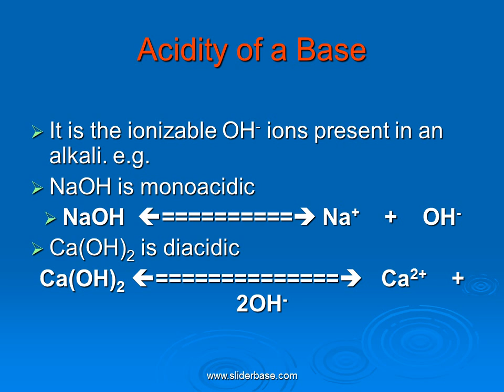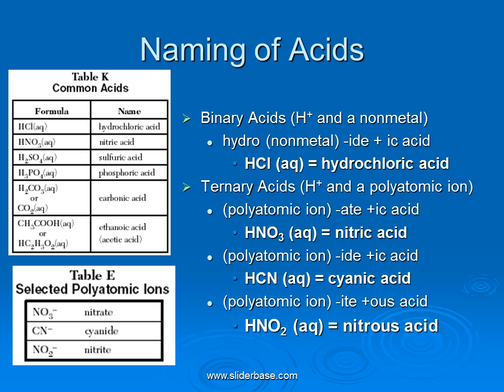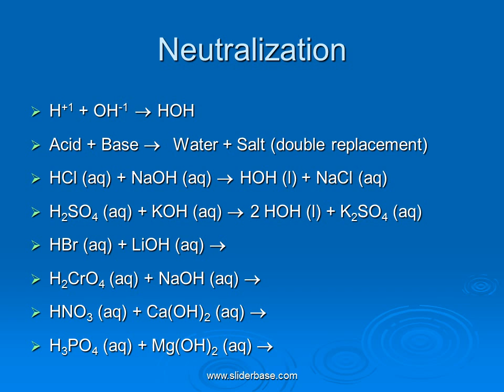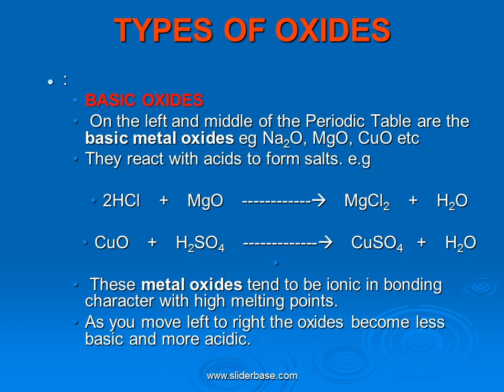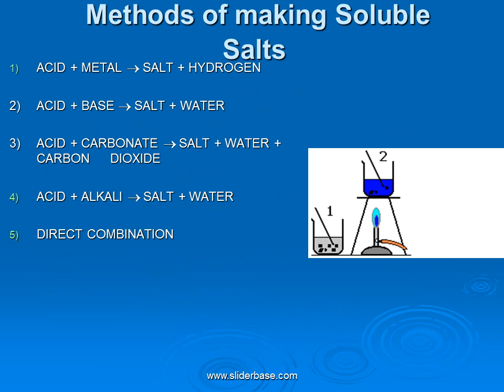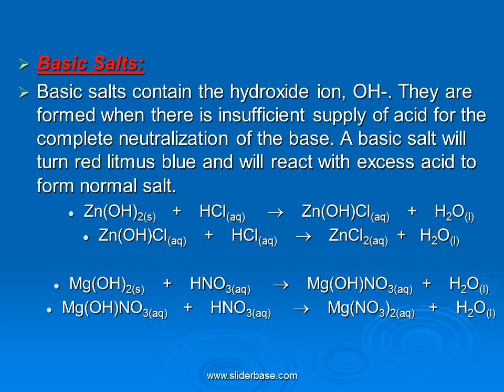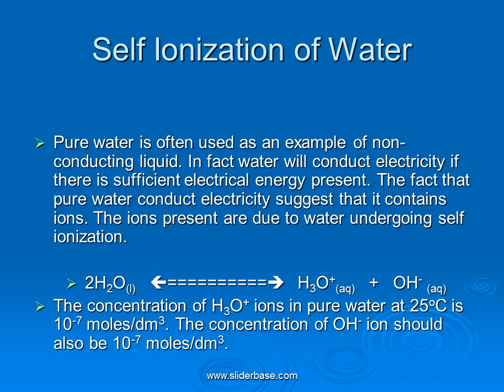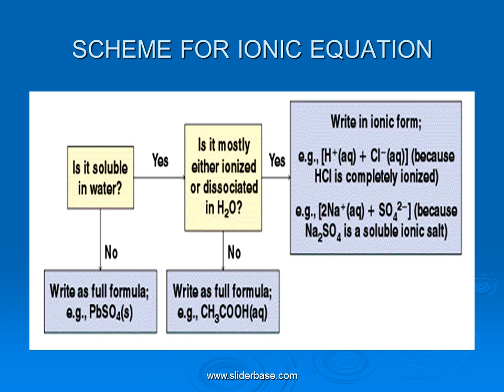Acids, Bases & Salts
T E R M S
ACIDS are substances that form hydrogen ions (H+(aq)) when dissolved in water eg
 Hydrochloric acid HCl gives H+(aq) and Cl-(aq) ions,
 Sulphuric acid H2SO4 gives 2H+(aq) and SO42- ions
Nitric acid HNO3 gives H+(aq) and NO3-(aq) ions.
BASES are oxides and hydroxides of metals that react and neutralise acids to form salts and water only. Bases which are soluble in water are called alkalis. Not all bases fit into these categories e.g. ammonia.

Alkalis are substances that form hydroxide ions OH-(aq) in water eg
Sodium Hydroxide NaOH gives Na+(aq) and OH-(aq) ions,
Calcium Hydroxide Ca(OH)2 gives Ca2+(aq) and 2OH-(aq)  ions.

In acid solutions there are more H+ ions than OH- ions.
In alkaline solution there are more OH- ions than H+ ions.
Acids that dissociate (ionize) to a large extent are strong electrolytes and Strong Acids.
Acids that dissociate only to a small extent are Weak Acids and weak electrolytes
Bases can be strong or weak depending on the extent to which they dissociate and produce OH– ions in solution. Most metal hydroxides are strong electrolytes and Strong Bases. Ammonia, NH3, is a weak electrolyte and Weak Base.

Formula Writing of Acids
Acids formulas get written like any other.  Write the H+1 first, then figure out what the negative ion is based on the name.  Cancel out the charges to write the formula.  Don’t forget the (aq) after it…it’s only an acid if it’s in water!
Carbonic acid: H+1 and CO3-2 = H2CO3 (aq)
Chlorous acid: H+1 and ClO2-1 = HClO2 (aq)
Hydrobromic acid: H+1 and Br-1 = HBr (aq)
Hydronitric acid:

Properties of Bases
Bases react with fats to form soap and glycerol.  This process is called saponification.
Bases have a pH of more than 7.
Dilute solutions of bases taste bitter.
Bases turn phenolphthalein PINK, litmus BLUE and bromthymol blue BLUE.
Bases neutralize acids.
Bases are formed when alkali metals or alkaline earth metals react with water.  The words “alkali” and “alkaline” mean “basic”, as opposed to “acidic”.